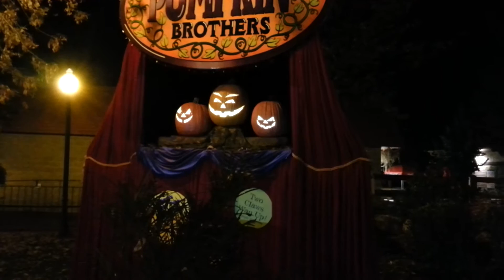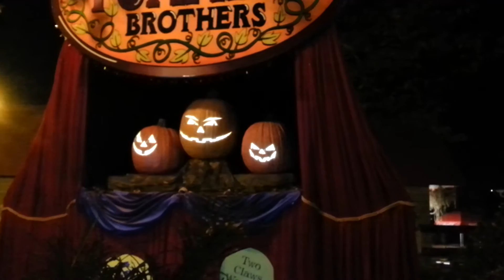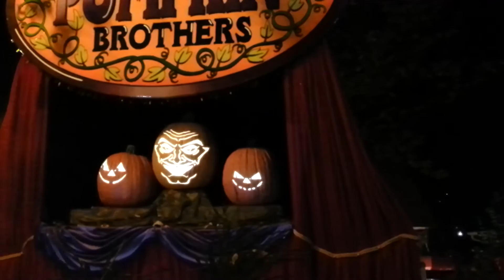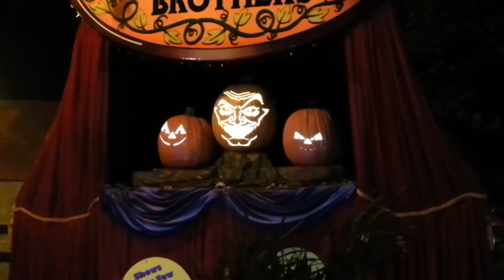Lagoon frightmares 2014 Utah thriller